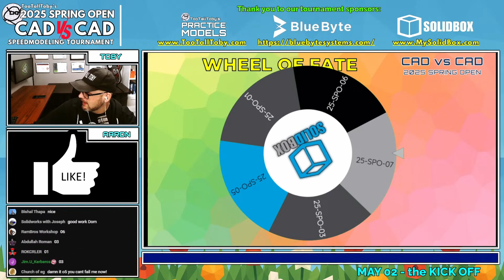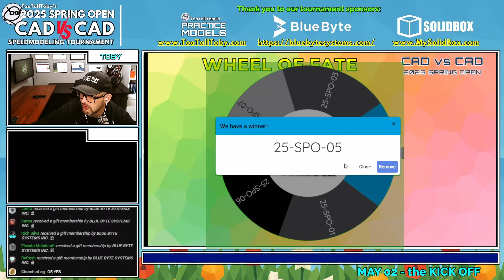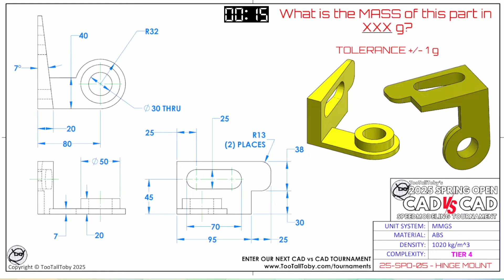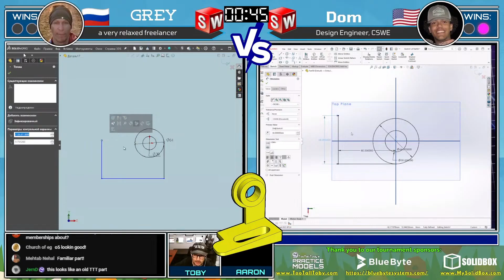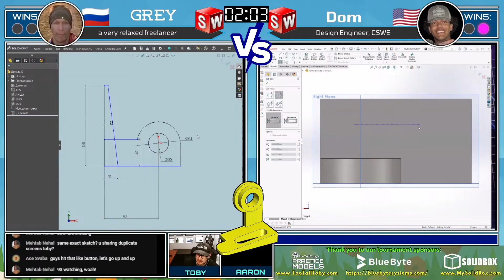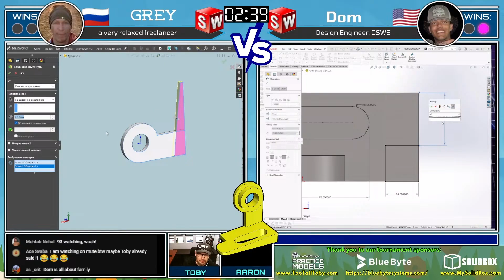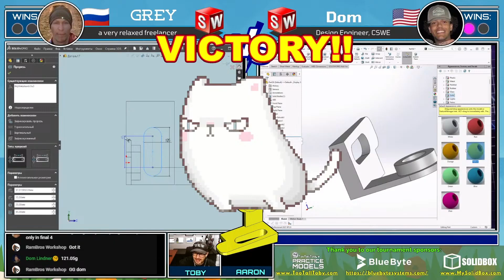SOLIDWORKS vs SOLIDWORKS - Who can model this part the FASTEST!? - CAD Speedmodeling Tournament!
Watch this high-intensity match from The 2025 SPRING OPEN CAD vs CAD Speedmodeling Tournament, the ultimate in 3D CAD speed modeling esports!

Think you've got what it takes? Sign up for the next CAD vs CAD tournament

⚔️ The Competitors:
🔹 GREY– SolidWorks Speedmodeler (Russia)
🔹 Dom– Fabricator, Fisherman (United States)

💥 The Challenge:
Both competitors must recreate a 3D model from a 2D drawing, determine the correct mass, and submit their solution as fast as possible! Who will advance to the Finals? Watch now to find out!

🔥 CAD vs CAD – The Ultimate Speed Modeling Battle!

- Blue Byte Systems is an industry leader in SOLIDWORKS and PDM customization.
- Blue Byte Systems offers ERP and PLM integration/data migration

*SOLIDBOX*
Need a computer designed to fit your CAD needs? Our friends at Solidbox can help you! They offer products that are optimized for CAD users, including desktops, laptops, and peripherals. In addition to products offered, Solidbox can assist with project-based training to help engineers and designers learn new programs and explore new functionality while working on their projects.

*TooTallToby's Practice Models*
Access a library of over 150 CAD Challenges, organized by complexity level and skills tested. Complete against the community, earn points, and level up on the leaderboard!

Thank you — we truly appreciate it! 🙏